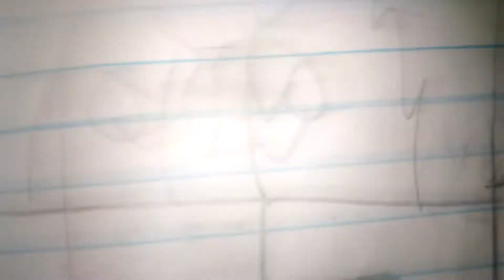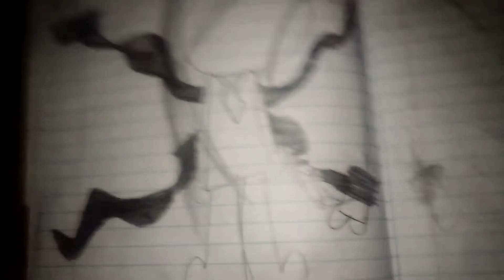Slenderman vs Mama tattletail *main character fights*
Lego me